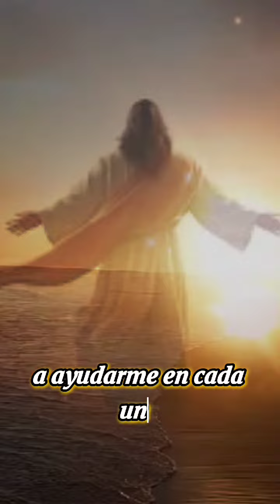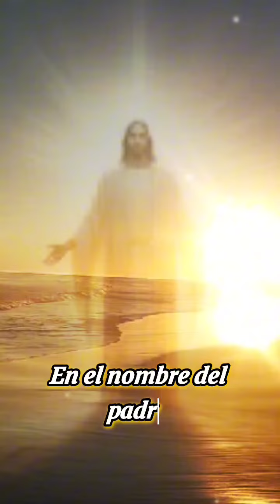Oración de la Mañana del día Martes 13 de Agosto de 2024-buenosdias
Gracias señor por este hermoso día que viviré hoy, amén 🙏.